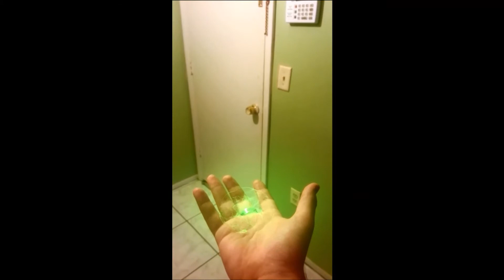Plasma ball VFX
Just another test for vfx, plasma looks shinny...